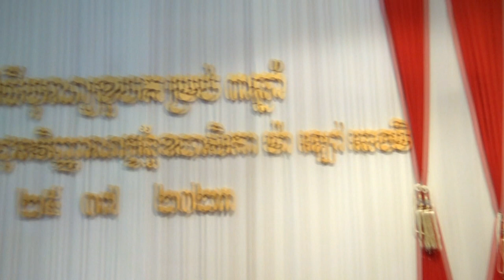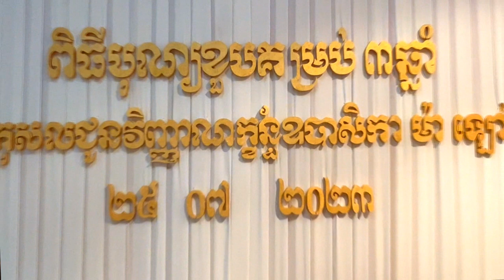លោកគ្រូ គួ សុភាព ទេសនា (បុណ្យខួប ៣ឆ្នាំ ម៉ា ឡៅ ឆេងមិ) / Sermon by Mr Kou Sopheap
ធម៌ទេសនា លោកគ្រូ គួ សុភាព សម្តែង បុណ្យខួប ៣ឆ្នាំ ម៉ា ឡៅ ឆេងមិ បុណ្យខួប៣ឆ្នាំ ឧបាសិកា ម៉ា ឡៅ ឆេងមិ ដែលបានប្រារព្វធ្វើនៅថ្ងៃទី២៥ ខែកក្កដា ឆ្នាំ២០២៣ នៅផ្ទះលេខ២៧E0 ផ្លូវ១៦៦ សង្កាត់អូឬស្សី៤ ខណ្ឌ៧មករា រាជធានីភ្នំពេញ ក្រោយរោងកុនអង្គរចាស់បច្ចុប្បន្ន ធនាគាកាណាឌីយ៉ា។
Sermon by Mr. Kou Sopheap on the 3rd Anniversary of Ma Lao Chheng Mi.The Festival 3rd Anniversary of Disciple Ma Lao Chheng Mi, Held on July 25, 2023 at 27E0, Street 166, Sangkat Orussey 4, Khan 7 Makara, Phnom Penh, behind the current Angkor Cinema, Canadia Bank.
សូមស្វាគមន៍ទស្សនិកជនទាំងអស់ដែលចូលមកទស្សនាឆានែលព្រះធម៌ខ្មែរ។ ខ្ញុំសូមថ្លែងអំណរគុណយ៉ាងជ្រាលជ្រៅដែលបានចូលមកទស្សនានិងគាំទ្រ ជូនពរមានសុខភាពល្អជានិរន្តរតរាងទៅ
Listen more Grow Intellectual _ ស្តាប់ច្រើន ចម្រើនបញ្ញា